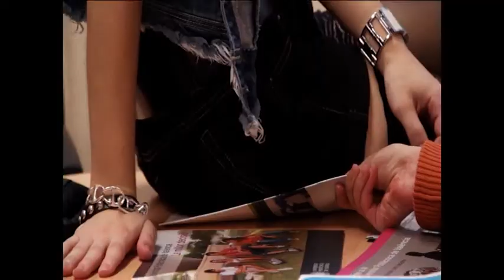Clara Pradas. Videobook 2013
¿Conoces a Clara Pradas? Aquí te dejo su videobook, puede que sea la actriz que estás buscando.